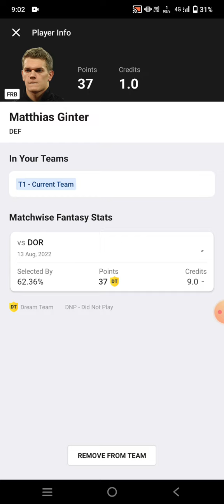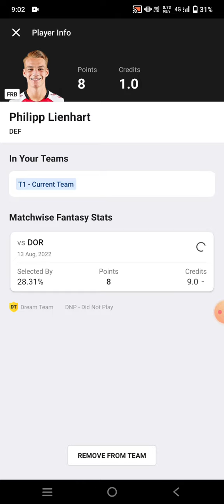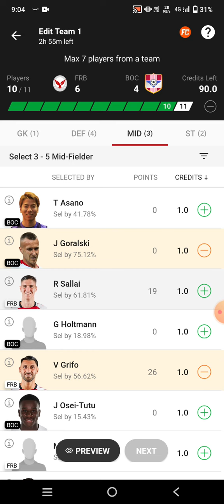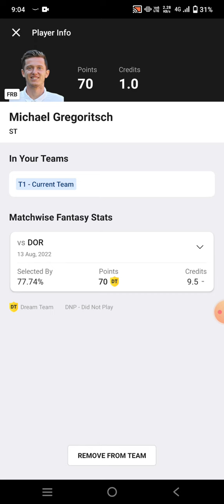FRB vs BOC Football Dream11 Team prediction win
frb vs boc
frb vs boc Dream11
frb vs boc Dream11 prediction
frb vs boc prediction

own risk"

1. This analysis  is based on my

2.Dream11 takes great care to comply with all central and state legislation in India to ensure that  users are fully protected. Every contest on  platform is carefully designed to comply with applicable statutes and regulations in India.

Thanks